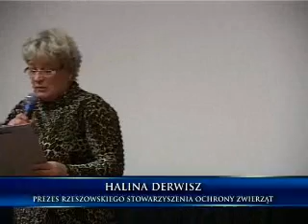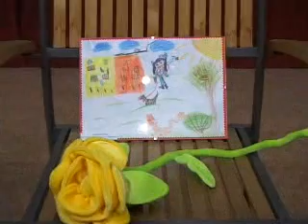Pomóż zwierzakom - podsumowanie akcji RzSOZ - marzec 2009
Podsumowana została kolejna edycja akcji pod hasłem Pomóżmy zwierzakom organizowanej przez Rzeszowskie Stowarzyszenie Ochrony Zwierząt